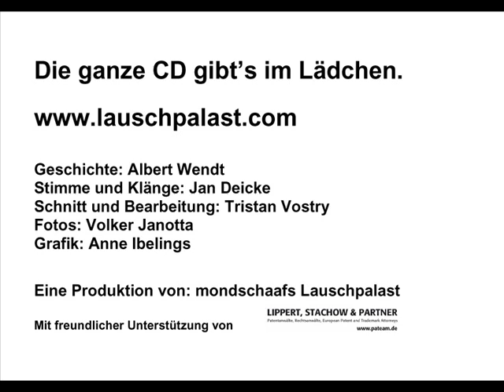Hörprobe 06_Beim Keulen-Jimmy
Der Vogelkopp oder: Das Fest der Kaüze
Eine Geschichte von Albert Wendt
CD-Produktion aus mondschaafs Lauschpalast
Gesamtdauer: 64min
erhältlich zu Vorstellungen vom Lauschpalast, in ausgewählten Buchhandlungen